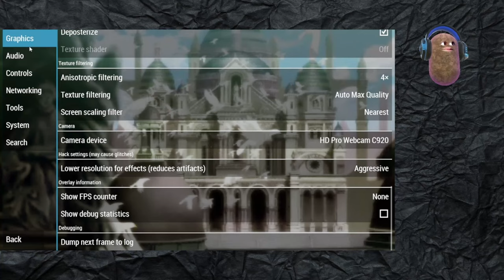Crimson Gem Saga 3 - Habsburg/St Gergeous Monastery/Ganellon Village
The 3rd video in my playthrough of Crimson Gem Saga. I play this game live on twitch. In this video we make our way through Habsburg, get sent to St Gergeous Monastery to find clues to obtain a wicked stone, which leads us to Ganellon village . I cut out all the grinding and left only the story and boss fights/side missions. Enjoy.